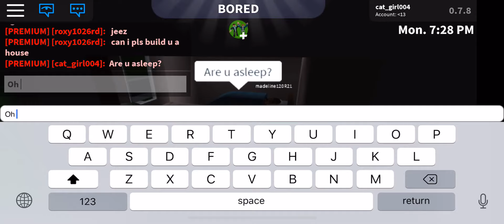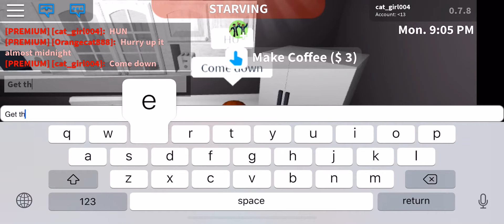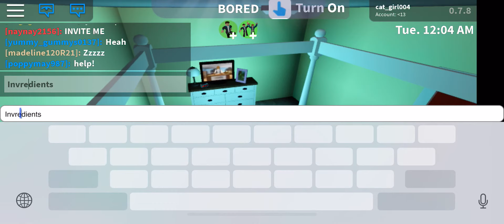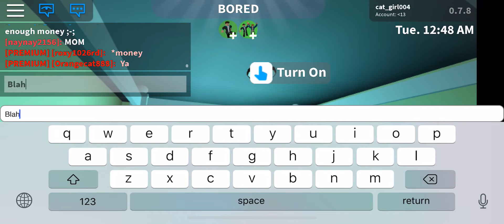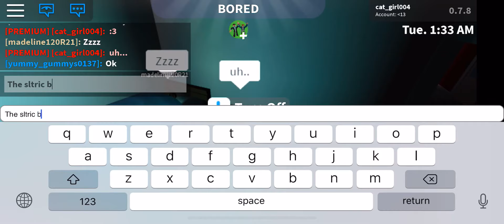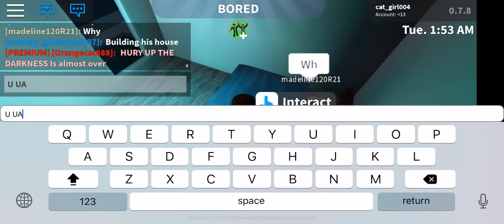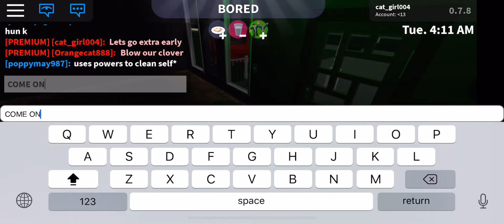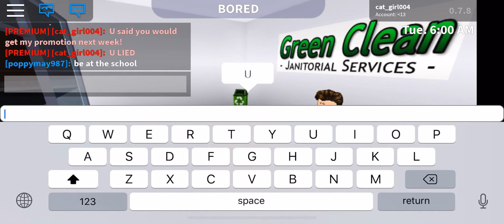Role play||part 1||secrets||roblox adventures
What is going on? Why is she acting strange... find out when part 2 comes out! :D